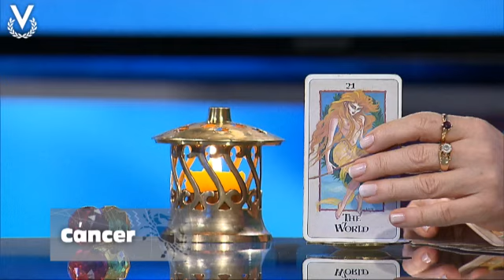Y Los Astros Serán Propicios - Cáncer - 15/02/2019